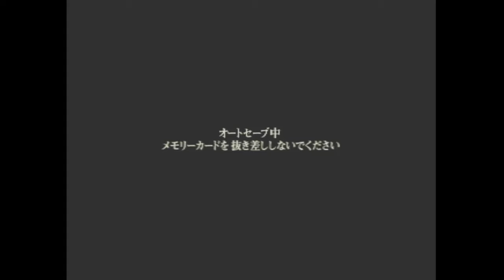Kamen Rider V3 PS1 [Part 19] - Story Mode (Rider 2) Episode 1 -All Routes-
Kamen Rider V3 PS1 [Part 19] - Story Mode (Rider 2)
第1話 出現！謎の組織デストロン
Episode 1: Emergence! The Mysterious Destron Organization